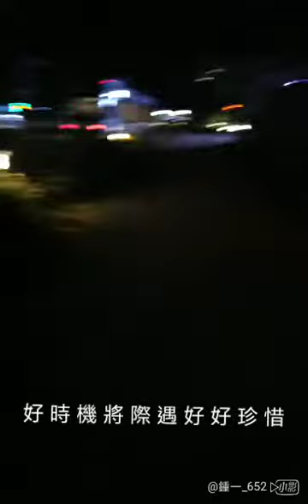三太子慈訓 語寄我們並肩齊 調寄我們不一樣